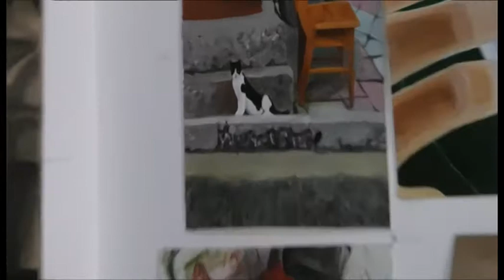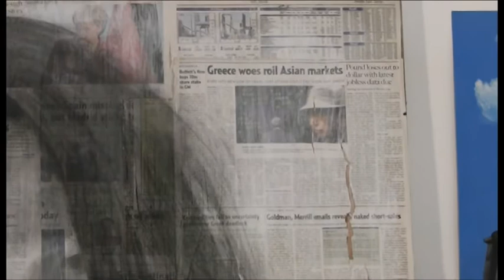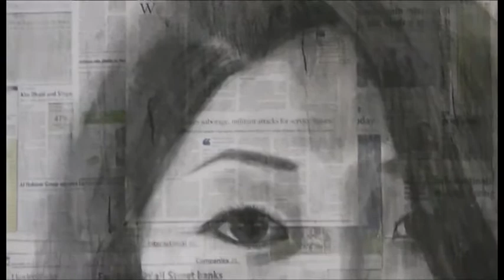IBDP VA Studio Level 7 Presentation Yeong Ha Lee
Yeong Ha Lee talks about her studio work for 30 minutes as part of her final submission. (IBDP VA April 2013)

She achieved a level 7 for HLA - Yeong achieved a highest grade though hard work and determination. Her work engages with her own 'culture and context' and you can see/hear that she is passionate about her work. She also made good use of constructive criticism and her time management was excellent. Well done Yeong!